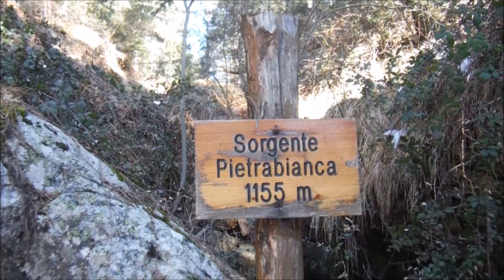Sentiero del monachesimo - verso le sorgenti di Pietrabianca e Peseca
L'itinerario ha una valenza storico-naturalistica. Il sentiero inizia dalla chiesetta dedicata a San Giovanni Gualberto, protettore dei forestali, attraversa la località Monaco, il Centro Visite di Monaco fino ad addentrarsi in un suggestivo percorso che attraversa un  bosco di pino laricio d’alto fusto, le località Carcarella, Carcare e Pietrabianca , nel cui nome risuona l’antica attività di estrazione e successiva trasformazione del calcare in calce svolta nella zona. Finestre panoramiche con vista sul mar Jonio e due bellissime sorgenti allietano la camminata. La parte finale del percorso, in località Peseca, conduce al sito dell’Abbazia di Santa Maria di Peseca che, con i suoi resti in posizione panoramica, guarda alle case della parte alta dell’abitato di Taverna  e sulla vallata del torrente Litrello. Questa è la fantastica Sila